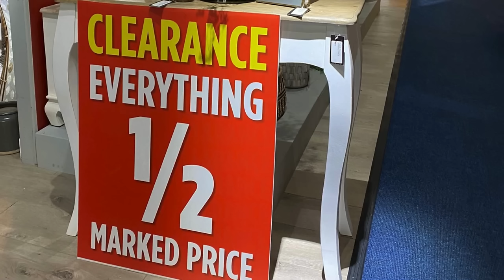Furniture Shop in Leicester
Leicester's Biggest Furniture Store. Closing Down for Refurbishment - Everything Half Price. Leicester Locals Get a Bargain Today!